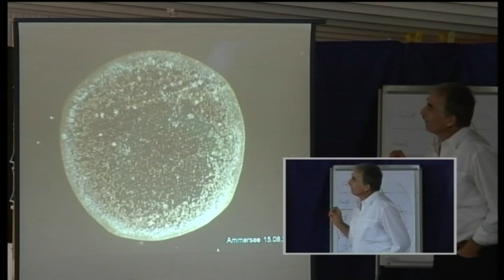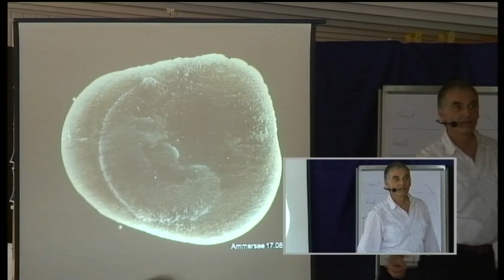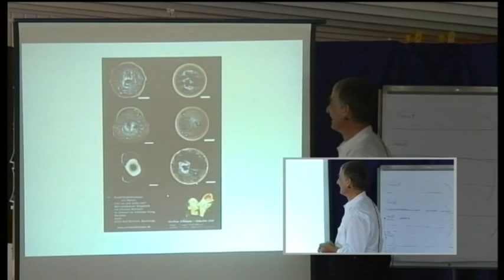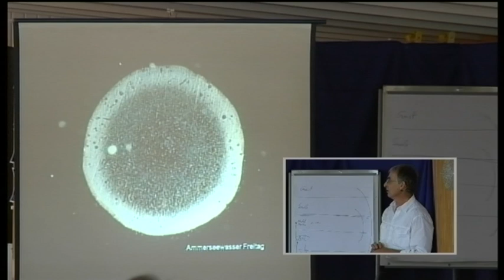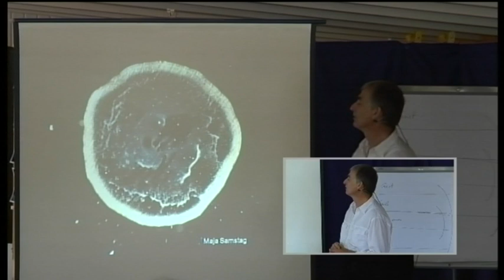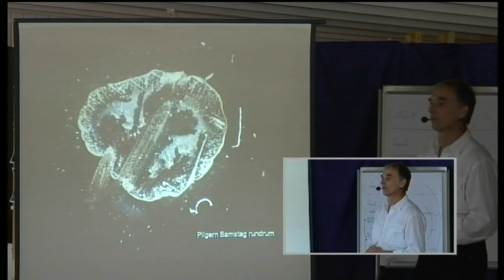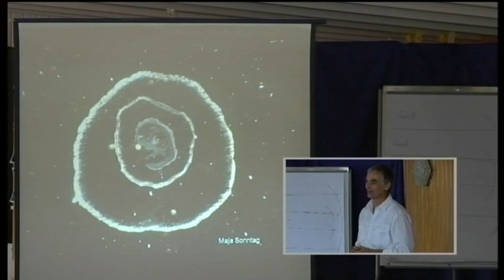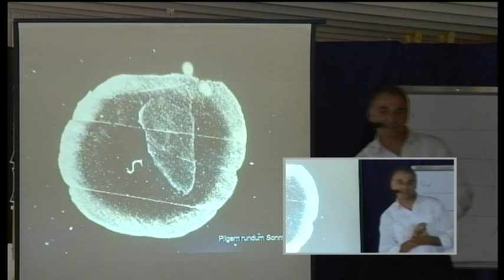Teil 3/4: Ulrich Kurt Dierssen: Bildprozesse des Wassers unter dem Mikroskop betrachtet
Ulrich Kurt Dierssen beschäftigt sich mit Wasserqualität, Wasserreinigung und Wasserenergetisierung. Die Begrenzungen, die er trotz der mechanischen und energetischen Ansätze zur Verbesserung der Wasserqualität erfahren hat, führten ihn dazu, sich mit den Effekten geomantischer Arbeit auf die Wasserqualität zu beschäftigen.
Ulrich Kurt Dierssen hat während des gesamten geomantischen Ammersee-Projektes 2008 und schon bereits während des Vorbereitungstreffens Wasserproben mit Hilfe der Dunkelfeldmikroskopie untersucht und ausgewertet. Wer die Arbeit von Masaru Emoto kennt, der mit Hilfe seiner wunderschönen oder auch erschreckenden Bilder von Wasserkristallen die Welt auf Wasser und seine Qualitäten aufmerksam gemacht hat, wird auch in der Arbeit von Ulrich Kurt Dierssen "Die Botschaft des Wassers" (so ein Buchtitel von Masaru Emoto) erkennen - auch, wenn diese Botschaft nicht einfach zu entschlüsseln ist. Der "Vater" der Arbeit von Ulrich Kurt Dierssen ist jedoch nicht Masaru Emoto, sondern Prof. Bernd Kröplin, der am Institut für Statik und Dynamik der Luft- und Raumfahrtkonstruktionen an der Universität Stuttgart tätig ist, und ebenfalls faszinierende Phänomene bei Wassertropfen dokumentiert hat.
Klar ist jedoch: Die geomantische Arbeit der Beteiligten an diesem Projekt hat das untersuchte Wasser aus einem diffusen optischen Zustand verändert, hin zu sichtbaren, und je nach geomantischer Arbeit jeweils ähnlichen Strukturen.